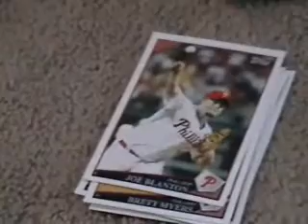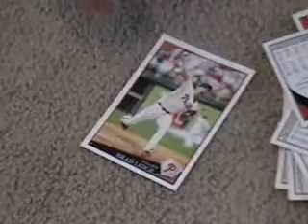Eddie and the Phillies